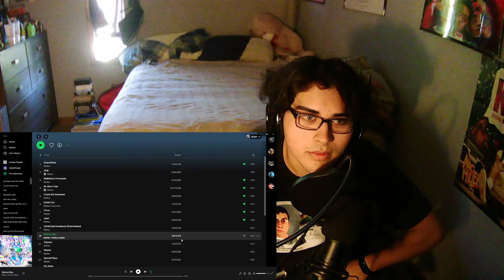Bladee - Icedancer (REACTION/REVIEW) PT 1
my bad yall took forever on this